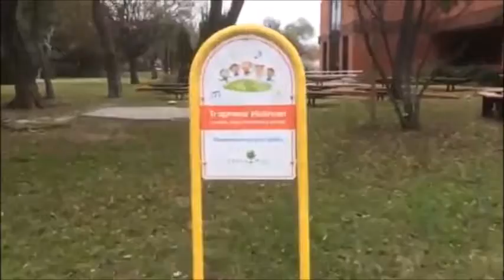South Dallas' Secret Garden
Did you know there was a garden in the South Dallas suburb of Cedar Hill? Next to the library. Even better- there is something there for everyone!